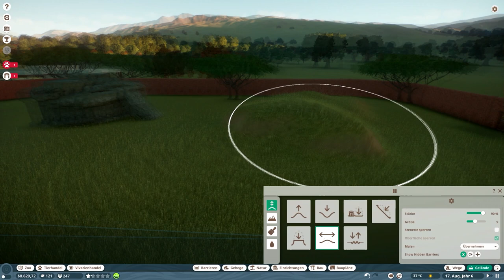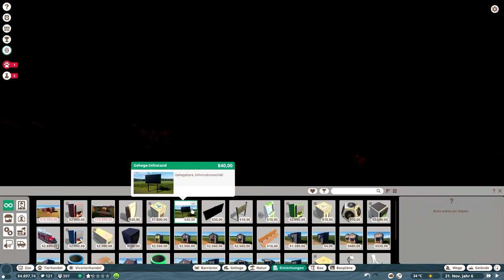Die Bären Familie // #009 // Planet Zoo